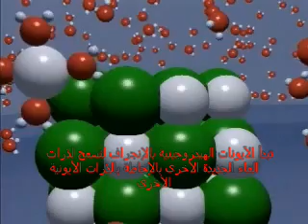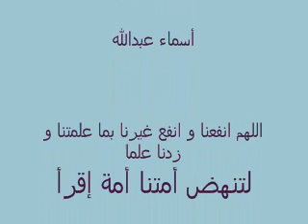كيف يذوب الملح في الماء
الروبط الأيونية - الصف الثاني ثانوي